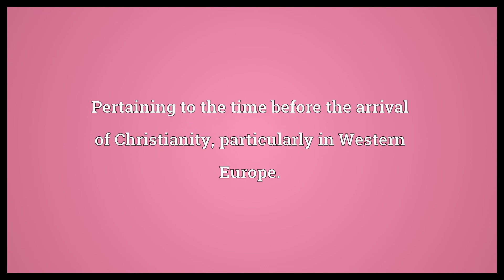Pre Christian Meaning